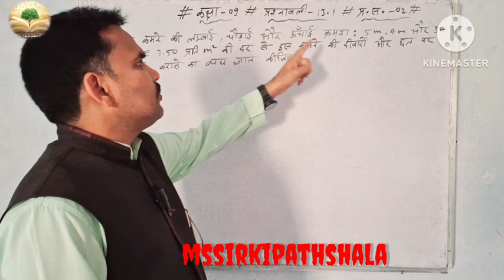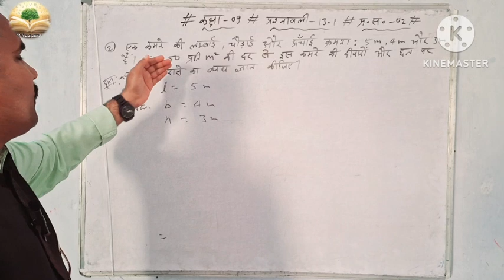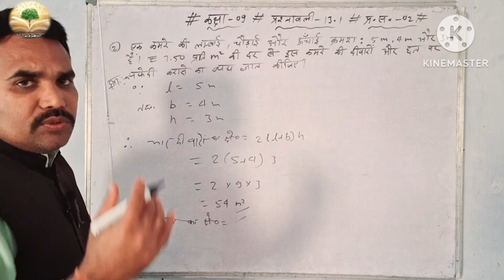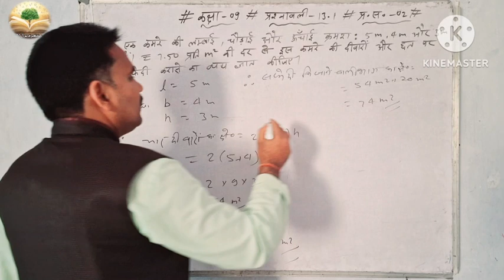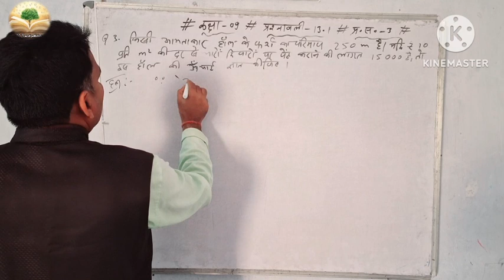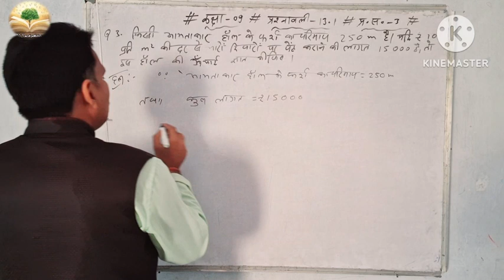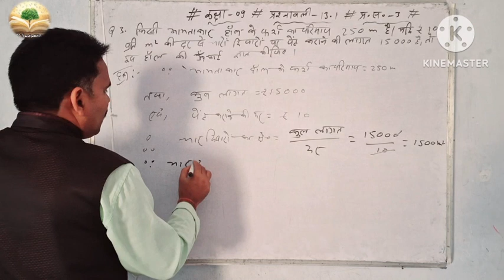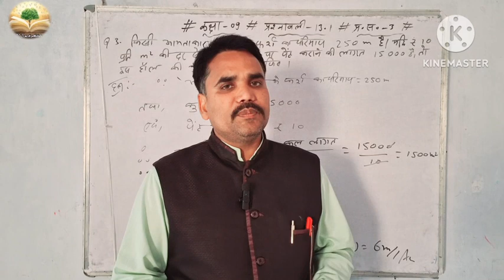class 9 ex.13.1 qn. 2 , 3 by_ms_sir very easy method